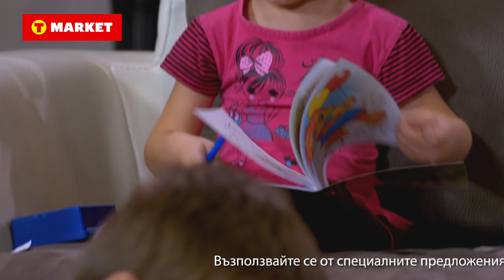T-market 4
Теревизионен рекламен спот